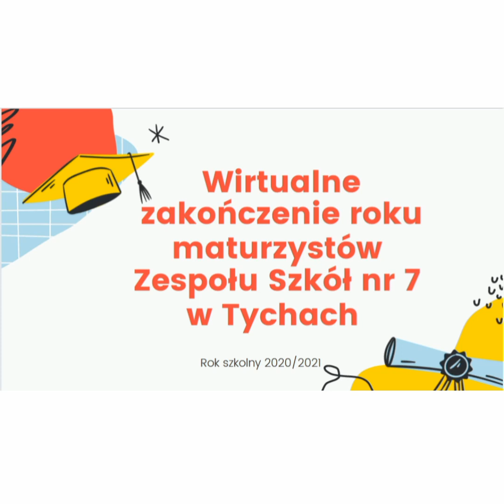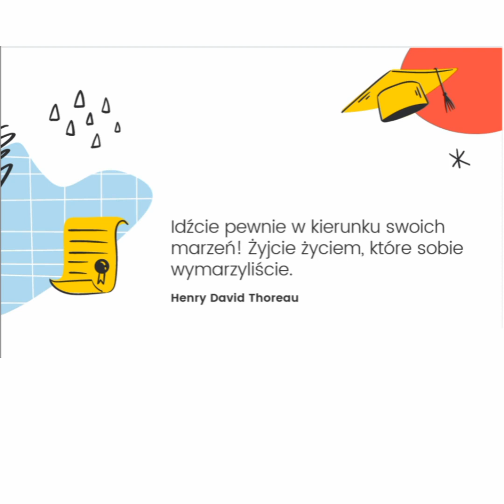Wirtualne zakończenie roku maturzystów Zespołu Szkół nr 7 w Tychach